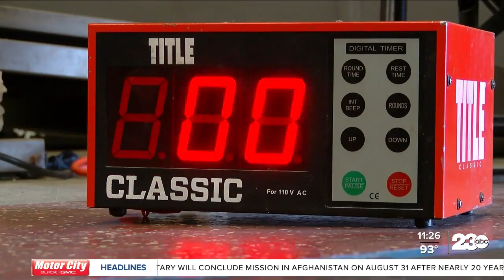Power of Sports: Miguel "Caveman" Contreras fighting for his undefeated record and his city